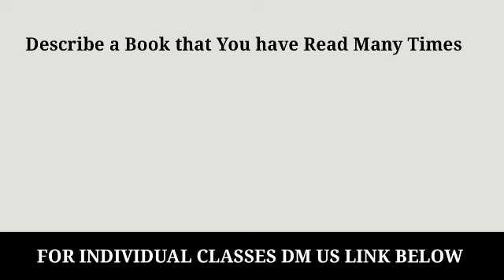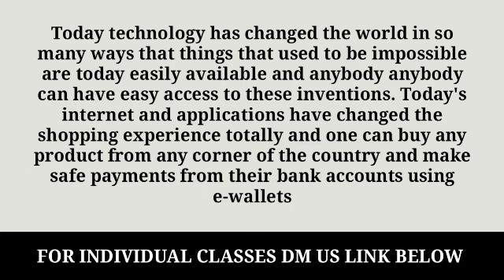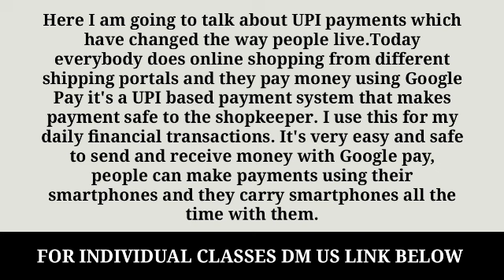Describe an invention cue card | May to August cue cards 2023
Best Books for preparation Academic & GT

IELTS Academic reading books

IELTS WRITING ACADEMIC 2023 - LATEST Academic Graphs & Essays

GT Reading book - 2023

GT Writing Task 1 And Task 2

IELTS Listening Academic and GT